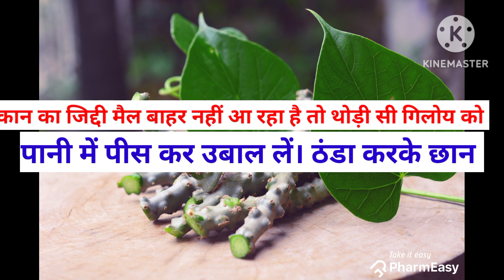कान के मैल को तुरंत साफ करें ऐसे बिना किसी नुकसान के । How to clean earwax quickly without any harm